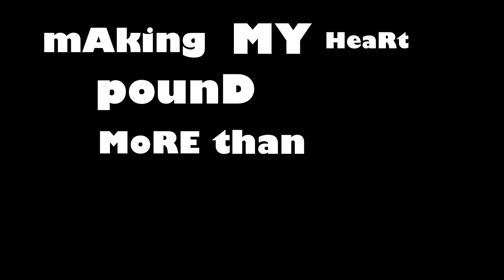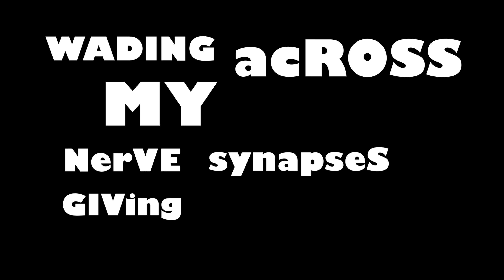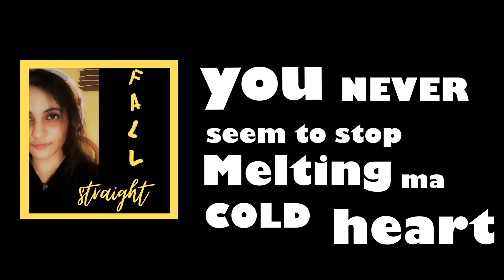Fall straight lyrical video | Original | HSJ Sahana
Hey guys!
Fall Straight is my debut single in english and its now out in all platforms, Do check it out and let me know how you felt!

HSJ Sahana
Ears Together